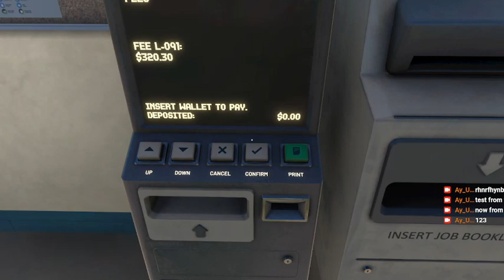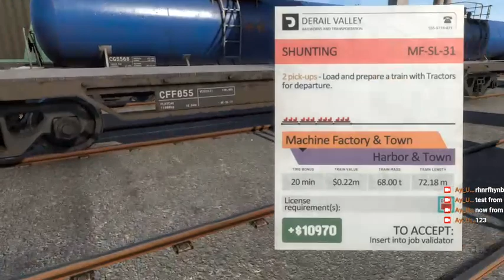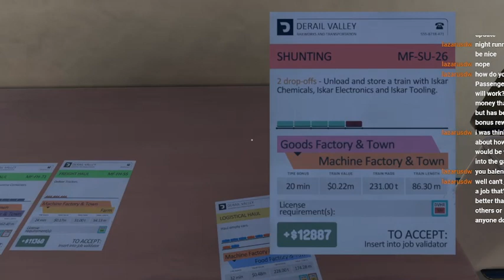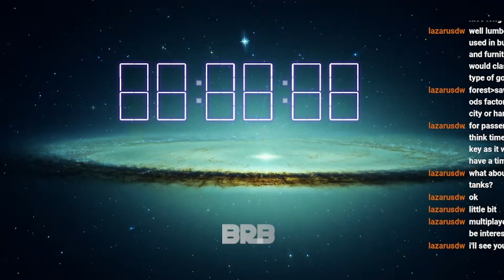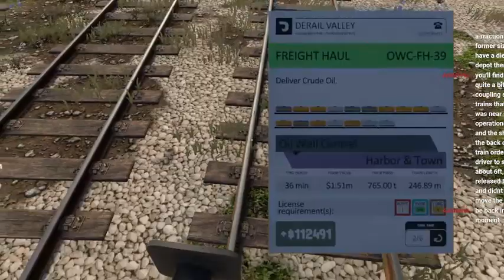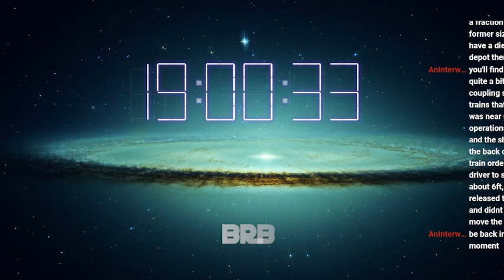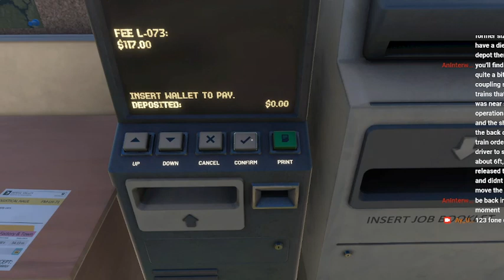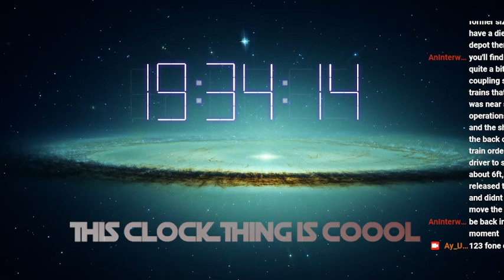My 3rd Attempt with DE2 shunters & Long, Heavy, Multi Contract DERAIL VALLEY Haul For DAD. X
Hi everyone. Skip to timestamp around 9 minutes..
Unless you want to listen to me battling with my audio stream settings..  :)

I love doing multiple head, multiple contract  DE2 runs.  My last attempt (Which was a successful run) was my 3rd attempt In honour of my Late father who worked for British Rail and that stream had been on my (To Do List) since October 2021 where that attempt (1st), ended with a big kaboom of fuel containers during a wagon shuffle at the steel works..

5 x DE2s (Shunters) and the consist I do had around 60 cars and was pulled by 3 DE2s most of the time.
(Route from Machine Factory & Harbour Passing City SW,  Oil well Central, Farm and Steel mill)

All 5 Locos ignitions switched on for the 3.5% incline Locos gave excellent performance
Zero Wheel slip, Temperatures in the green. Loco ignitions back to 3 after that incline ending at harbour.. -- Watch live